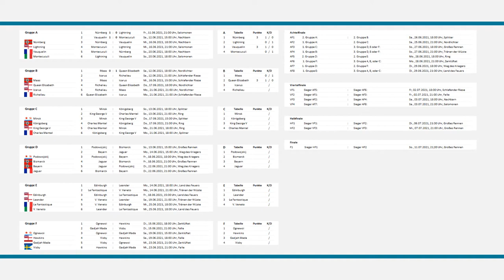Maas - Queen Elisabeth | World of Warships - European Championship 2021 (WoWs EM / EC)